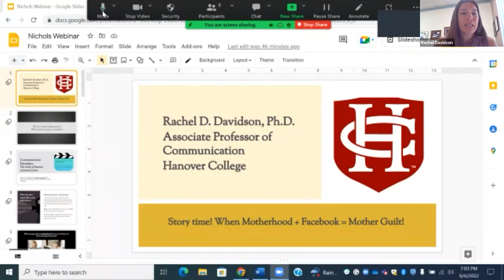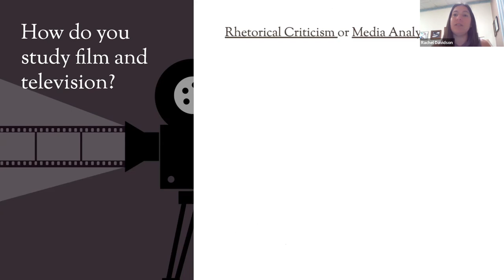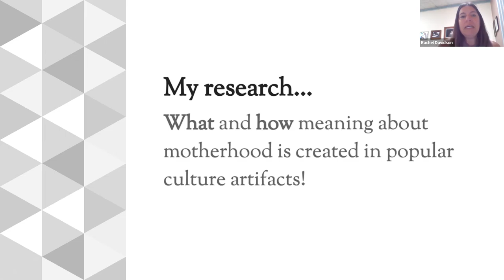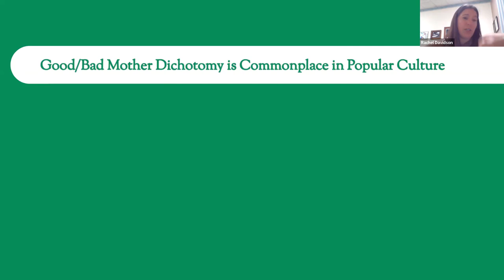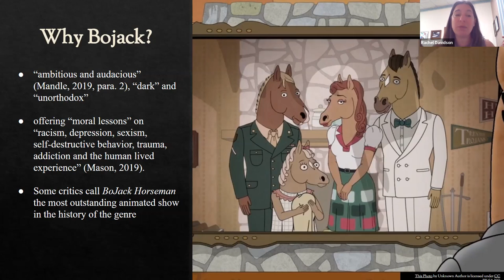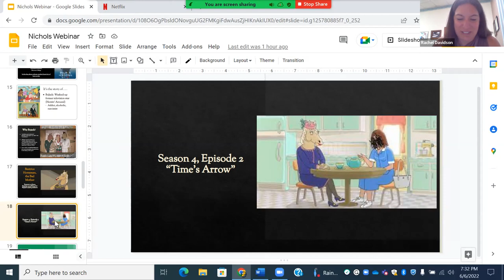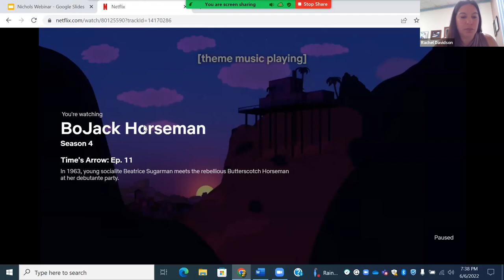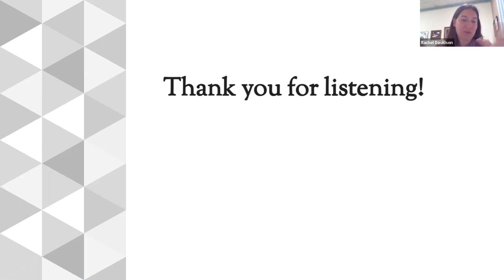Nichols Community Inquiry Series: Dr. Rachel Davidson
Dr. Rachel Davidson, Associate Professor of Communication at Hanover College, will discuss some of her research projects which identify a problematic “good/bad” mother dichotomy commonplace in popular culture. In her discussion of two contemporary texts, BoJack Horseman (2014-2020) and 20th Century Women (2016), she asks us to reimagine mothering beyond “good” or “bad” demonstrating why analyzing popular culture matters in general, as well as why binary thinking about motherhood, is problematic in particular.

Rachel D. Davidson (Ph.D., University of Wisconsin-Milwaukee) is an Associate Professor at Hanover College, in the Department of Communication. Her research broadly addresses rhetoric and public culture with interests in gender, motherhood, and female empowerment. Rachel’s research has appeared in Communication Quarterly, Women and Language, Rhetoric of Health and Medicine, and Disability Studies Quarterly. She has a co-authored book in The Cultural History of Television Series on Gilmore Girls, and she has also contributed chapters to academic books on motherhood and popular culture.

The Nichols Community Inquiry Series was made possible by the generous support of Mark Nichols '74 and Cheri Griffith Nichols '74. The purpose of the Nichols Community Inquiry Series is to promote lifelong learning opportunities for alumni and friends by creating events for the Hanover College Community to interact with faculty